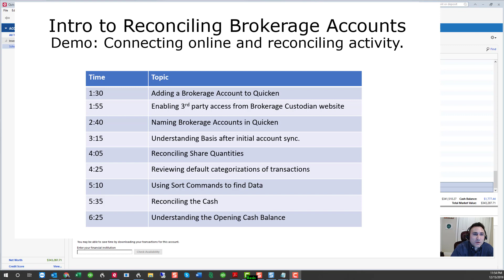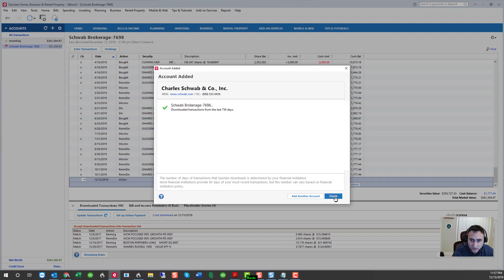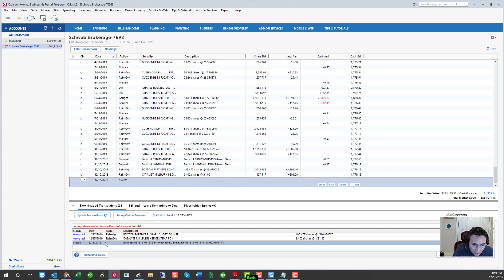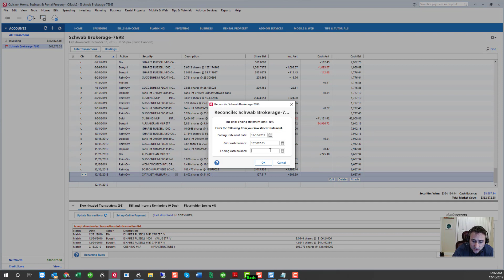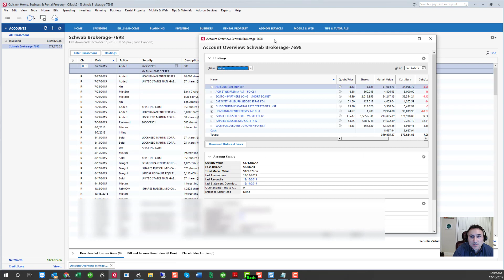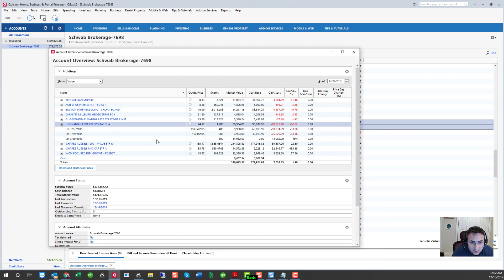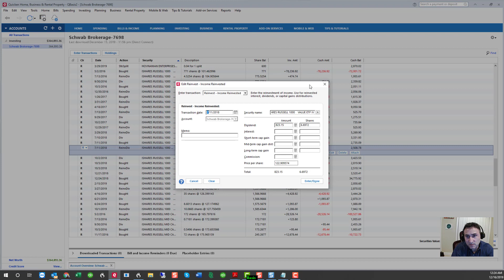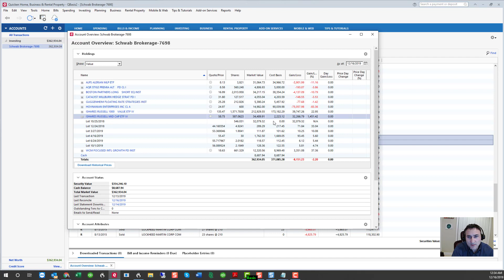Adding Brokerage Accounts and Reconciling in Quicken!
This is Part 1 of a Brokerage Account Series where we will review:
 Connecting Quicken Brokerage accounts and Reconciling Brokerage account Activity in Quicken.